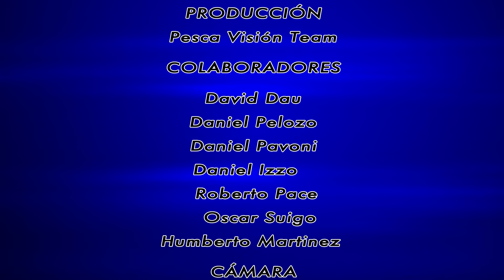PESCA VISIÓN 25 06 2024